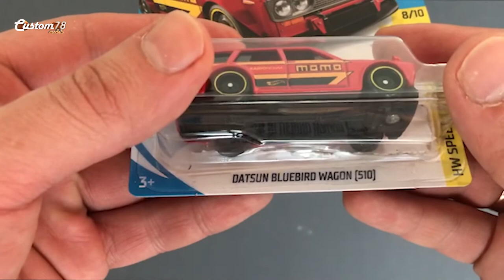Datsun 510 Wagon Bluebird Hot Wheels Custom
Datsun 510 Wagon Bluebird очень известный и коллекционный автомобиль в Японии.

Из обычной модели Datsun 510 Wagon Bluebird  от компании Hot Wheels, сделаем легкий Custom Datsun 510 Wagon Bluebird